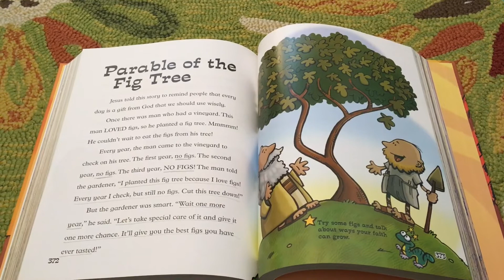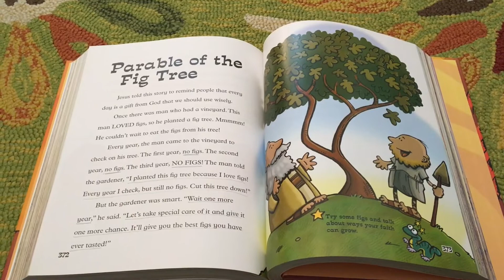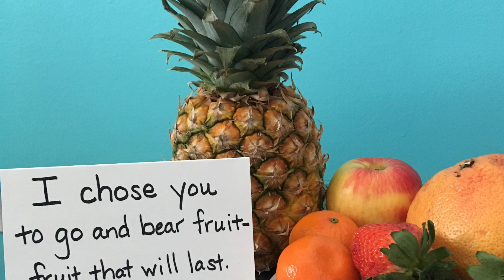Faith at Home for Grades 1 - 4 – February 27-28.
Intro video from Leah for grades 1-4, February 27-28.